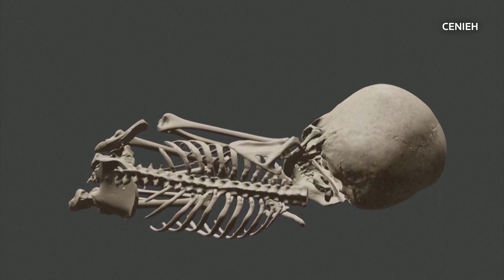World's oldest burial reveals emotions of early man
The discovery of a child's burial site in a Kenyan cave, dating back 78,000 years, sheds light on the development of early complex social behaviors in Homo sapiens.